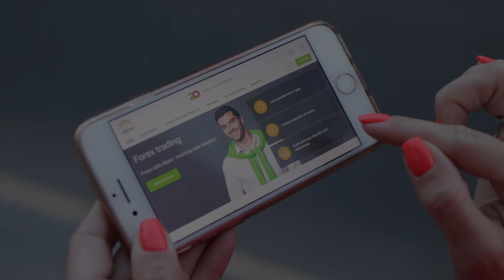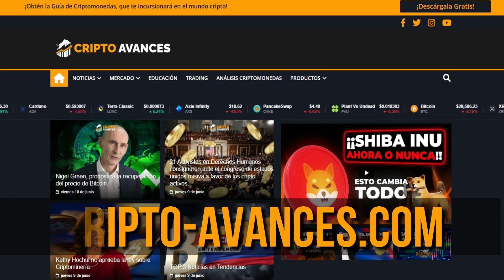Cómo Transferir Tus Bitcoin y Criptomonedas a Paypal [Paypal Cripto] | CRAVT.IO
Ahora podrás no solo comprar y vender criptomonedas dentro de paypal sino que ahora paypal ha comunicado que se abrirá para poder transferir criptos como Bitcoin, Ethereum, Litcoin y más!! 🚀 Créate una cuenta en la mejor Exchange BYBIT($ 4,100 dólares)

📚 Ingresa a nuestro Curso Básico en Cripto monedas.